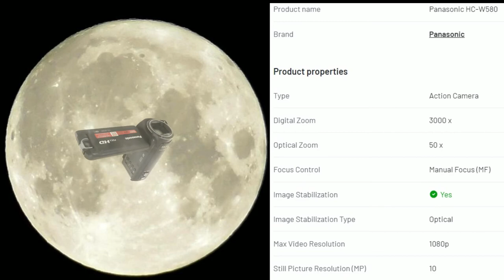Super Moon Burnham On Sea Somerset 11th August 2022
Short video of the Supermoon here in Burnham on Sea Somerset. Filmed with Panasonic hc-w580 camcorder...

This is the software I use to make the videos Try filmora x for FREE 👍
For All Your Off Grid Power
Feel free to Join Facebook Group "Metal Detecting Videos"